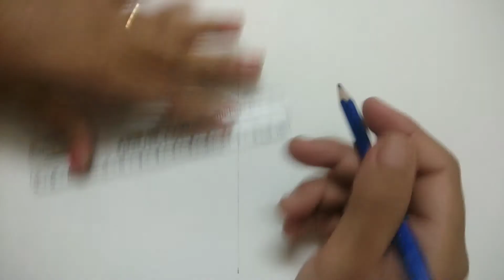Bug drawing by Archana's Learning Corner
Easy method and if drawing Ladybug